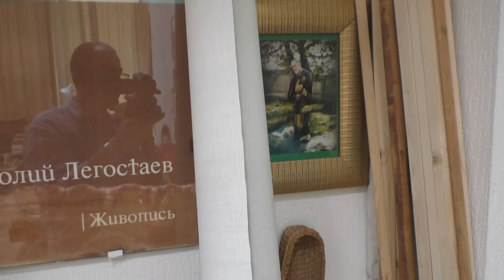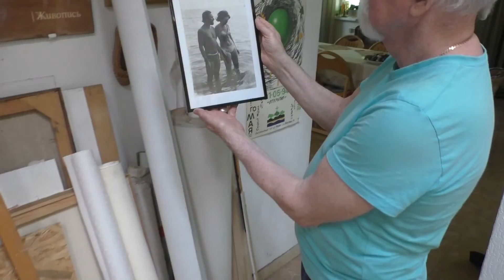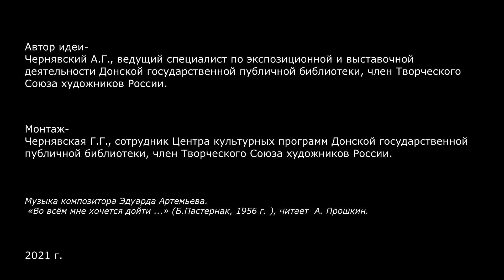В МАСТЕРСКОЙ ХУДОЖНИКА: Легостаев А.С.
В рамках проекта «В мастерской художника» Донская публичная библиотека приглашает на видеоэкскурсию в мастерскую ростовского живописца Анатолия Семёновича Легостаева.
Анатолий Семенович Легостаев – уроженец Таганрога (1940 г.), выпускник Ростовского художественного училища им. М.Б. Грекова (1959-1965), его учителями были известные художники, как П.П. Ковалев, А.С. Кулагин, К.Е. Баланова. Дальнейшее образование он получил в Краснодарском государственном университете культуры и искусства (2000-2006).

Анатолий Семёнович всегда был современным художником как по новаторскому отношению к задачам искусства, так и по стилистике своих произведений. Он работает в разных жанрах живописи: тематической картине, пейзаже, портрете, натюрморте. Каждая работа – это сплав образов и эмоций, которые будоражат зрителя, заставляют осмысливать и искать ключи к этим картинам-загадкам.

Анатолий Семенович - организатор и руководитель выставок АРТ-группы «Зеленый остров» с 1994 года. Он участник выставки «Русское искусство 2-й половины ХХ века («Гармония контрастов»), Академия России, Москва-1997. Удостоен Дипломом Академии художеств СССР и дипломом Союза художников СССР и РСФСР, медалью за участие в выставке «50 лет Победы», Москва, 1995.
Его персональные и групповые выставки проходили в Ростове-на-Дону, Нальчике, Москве, Краснодаре, Сочи, Ставрополе, Таганроге. Преподавал в Ростовском художественном училище им. М.Б.Грекова (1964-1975), (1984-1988).